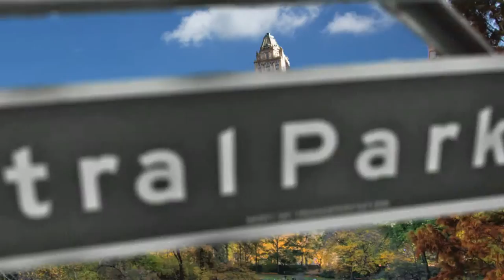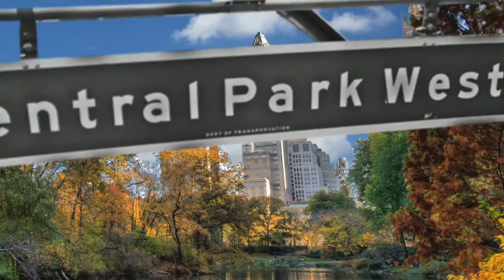CPW93 Drowning Strangers